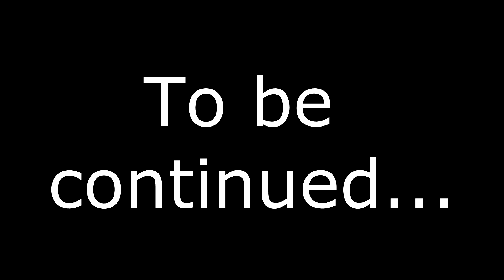Minecraft MURO | Multiplayer Roleplay | #05 Wahnsinn und Heimatsflucht!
Spiel: Minecraft

Wenn euch das Spiel gefällt tut bitte den Entwicklern den Gefallen und kauft euch das Spiel im Orginal!

Über Feedback und Kommentare würde ich mich sehr freuen,
euer Zuckerrohr :)